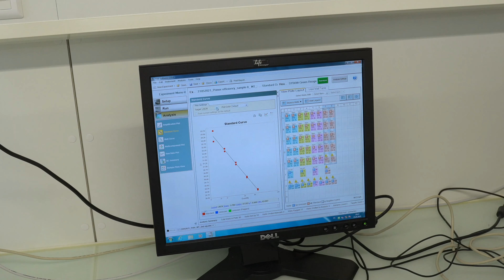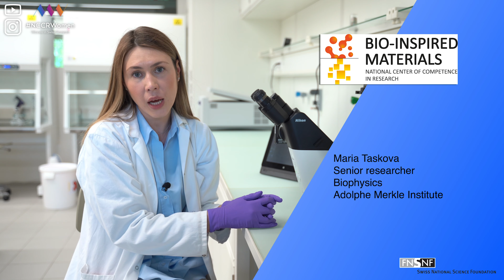Maria Taskova, biochemist